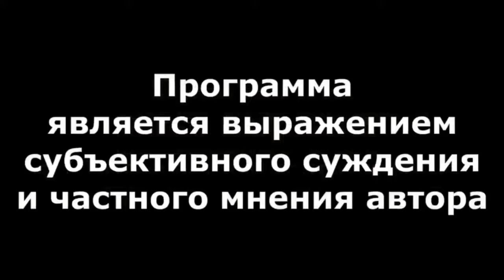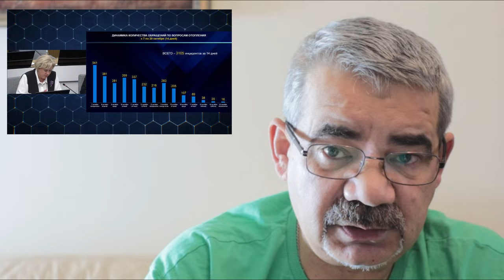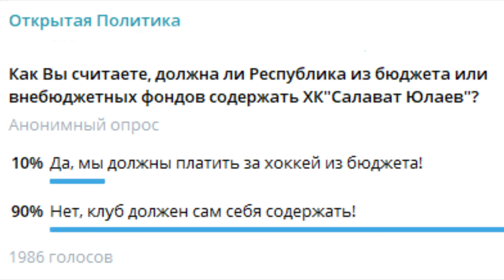"Хабиров трудоустраивает осужденных..." "Открытая Политика". Выпуск - 632. 26.10.24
"Хабиров трудоустраивает осужденных..."

Хронометраж:
00:18 - Хабиров - "не вывозит"...;
02:54 - Трудо - Устройство "для своих";
05:33 - Пошли "по-цепочке"?;
07:19 - Дела судебные;
09:28 - Бесконечный мост;
11:06 - Фонтаны Головановой;